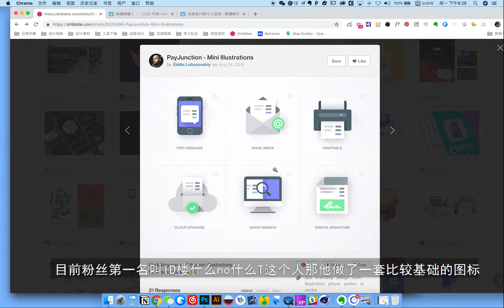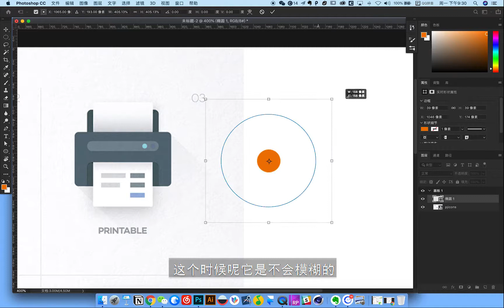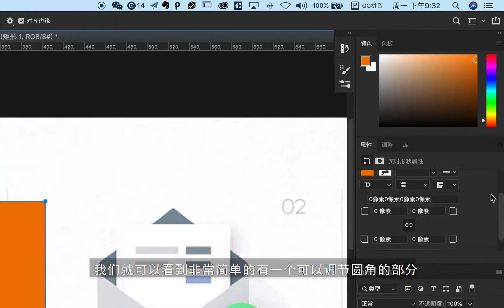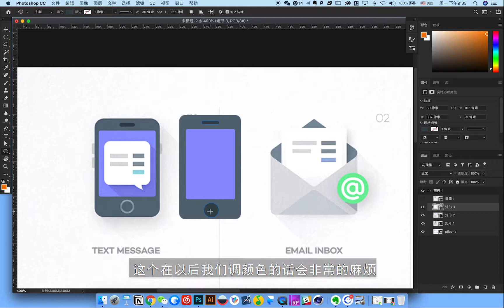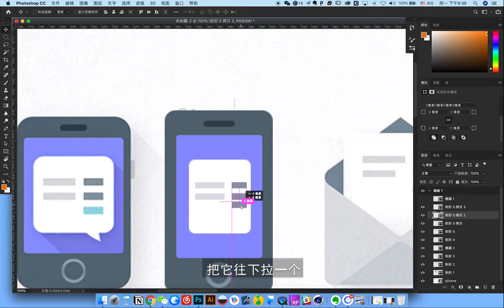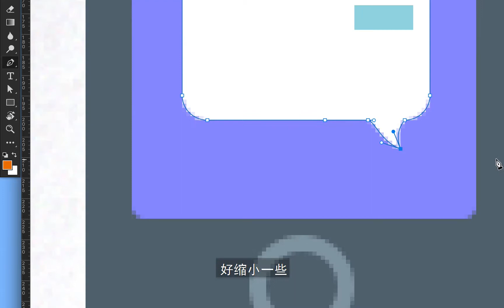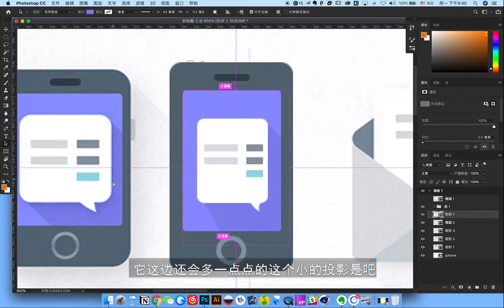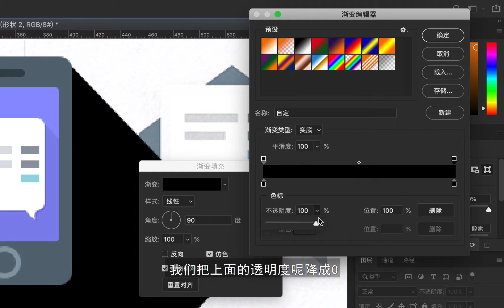【Photoshop基础教程】第10期 PhotoshopCS CC 2019 从入门到精通 简单图标代练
【水球泡77】【Photoshop基础教程】第10期 PhotoshopCS CC 2019 从入门到精通 简单图标代练